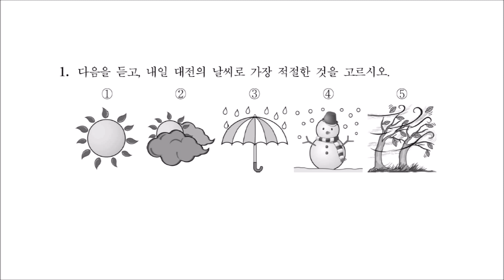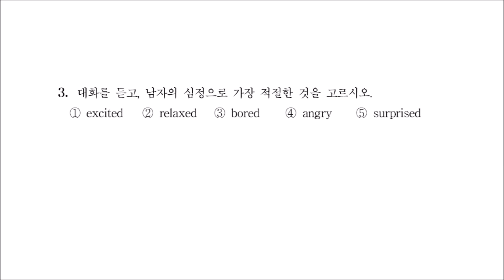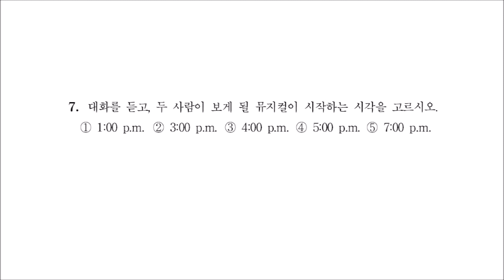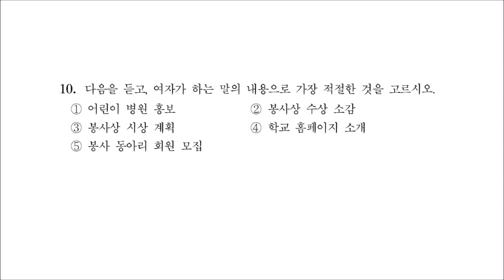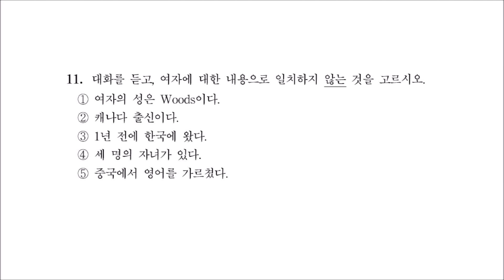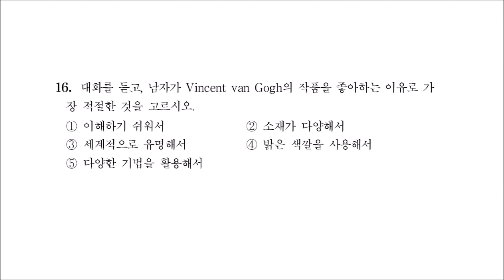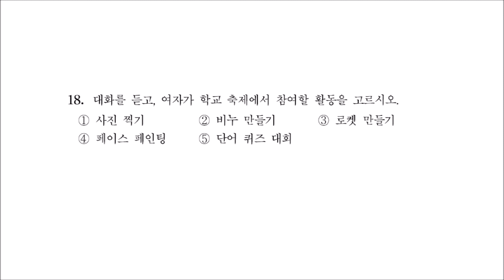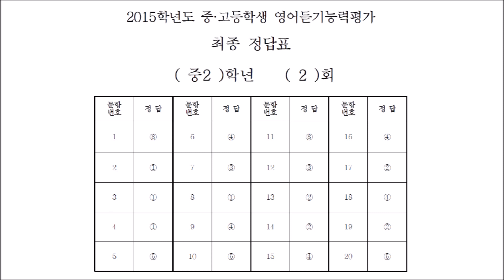2015학년도 제2회 중학교2학년 영어듣기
화면으로 문제를 보면서 듣기평가 문제를 풀 수 있습니다.
동영상의 맨 마지막에 정답이 나옵니다